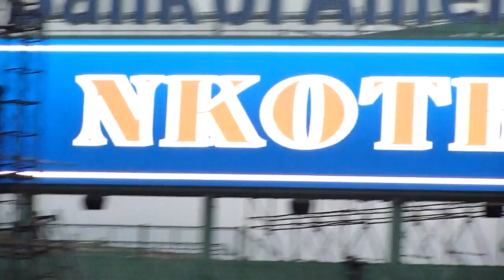NKOTBSB Fenway Park Mark introduces the band